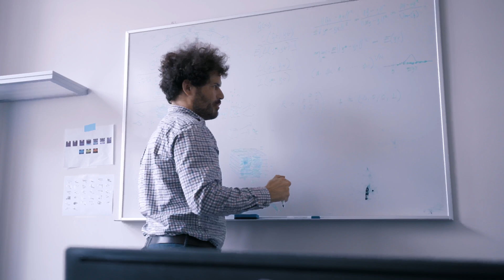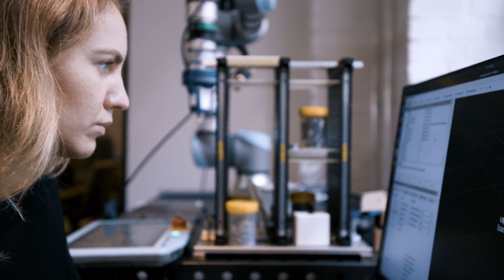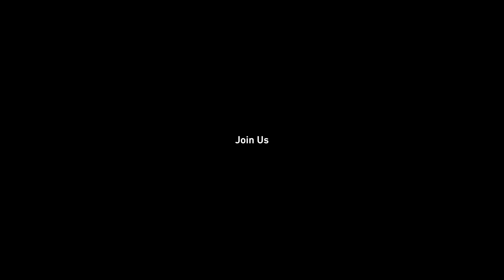Micropsi Industries: We Believe in Learning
At Micropsi Industries, we believe in the power of machine learning to make factories more efficient and resilient and to free up workers to do more creative, fulfilling work. We also believe in giving our team members the space they seek to learn and develop.